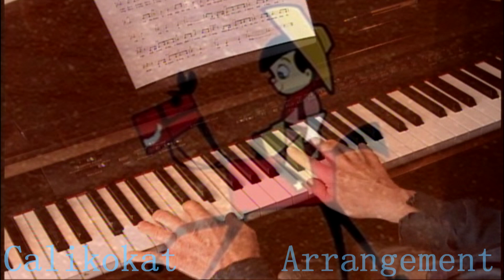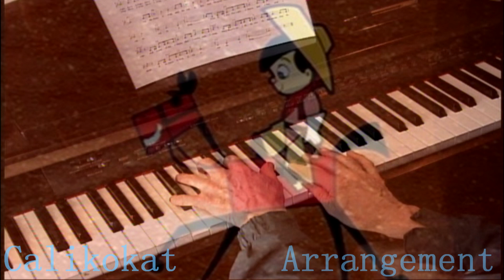A Cowboy Needs A Horse - Disney - Piano